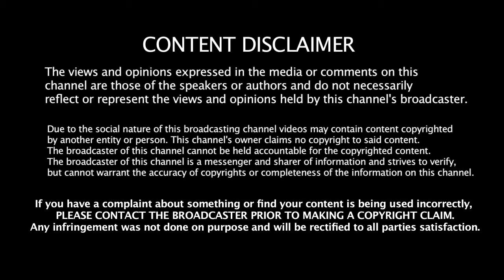😲 Обзор мехмода #3|SMPL|ЛЕГЕНДА_ЛЮБИМЕЦ ШКОЛЬНИКОВ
ПРИМИ УЧАСТИЕ В ОПРОСЕ - ПОНРАВИЛАСЬ ТЕБЕ ЭТО ВИДЕО ИЛИ НЕТ? ГОЛОСУЙ В ПРАВОМ ВЕРХНЕМ УГЛУ.